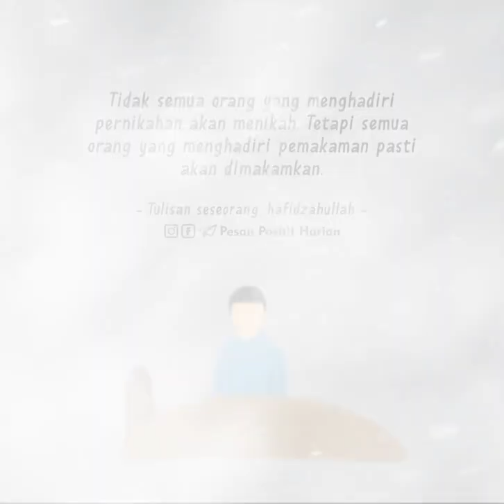Tidak semua orang yang menghadiri pernikahan akan menikah.Tetapi ...